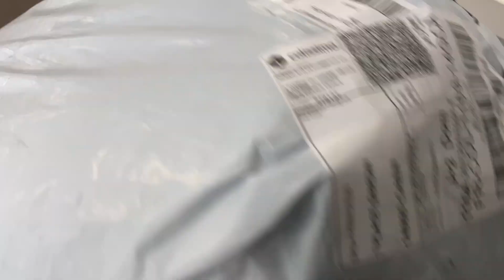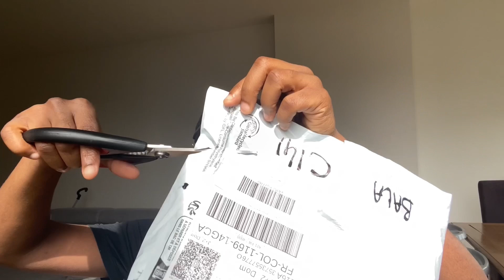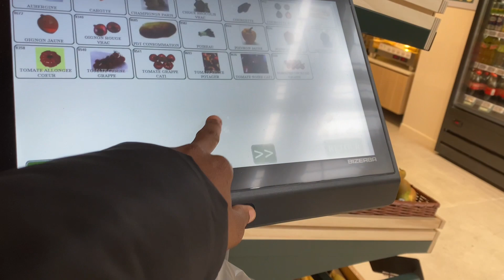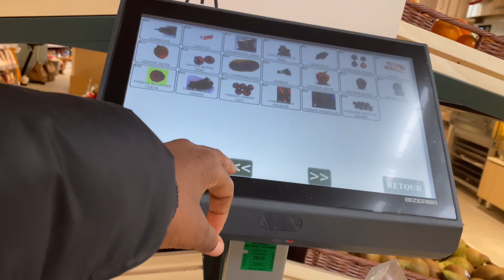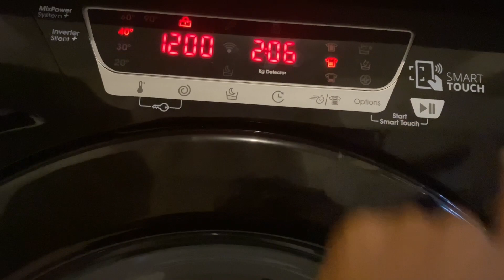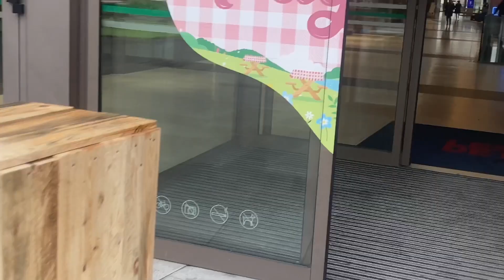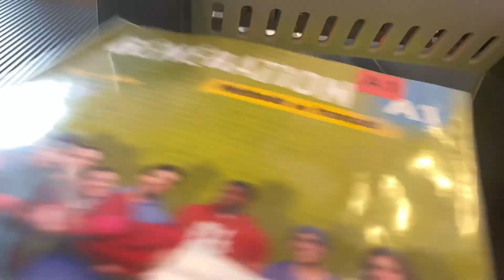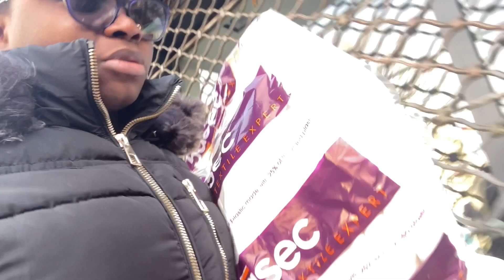WEEKLY VLOG: SHEIN HAUL/BANK ISSUE/GROUP PAINTING /HAIR DAY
Hey guys , my name is Princess Bala Hussaina and I’m 25yrs old but will be 26 by April 28, I live in Caen France

Salut guys, je m’appelle Princess Bala Hussaina et j’ai 25 ans mais  je serais 26 en 28  Avril , j’habite à Caen France

Recently i actually don’t know what to vlog because I have been so busy  and I didn’t even plan this vlog I just took my phone and decided  vlog what I was doing for the week

All items from shein